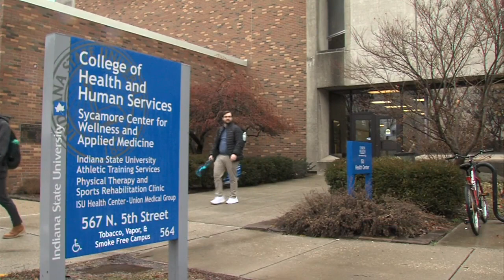Physical Therapy students open free clinic for community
Students in Indiana State University's Doctor of Physical Therapy program are opening a pro bono clinic.